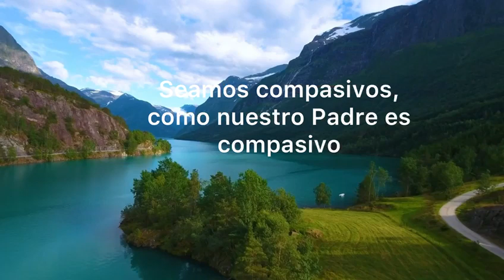Reflexión del día